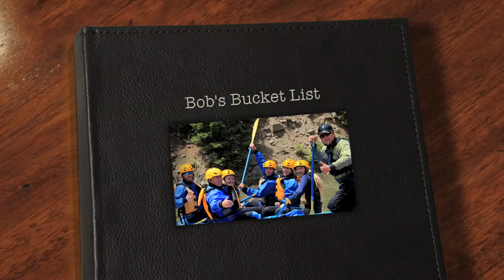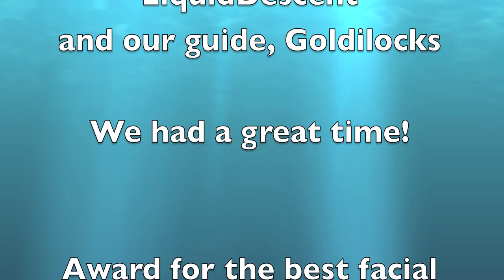Clear Creek Rafting in HD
Clear Creek rafting in Idaho Springs, CO June 2014 with Liquid Descent.

Liquid Descent was great!  The rafting took an hour from start to finish.  We will definitely do this again!

Filmed with my GoPro Hero 3 and Chesty

I do not claim any ownership to the songs in this video.